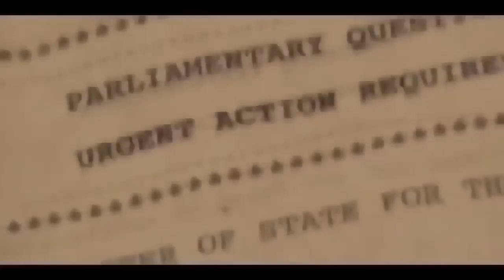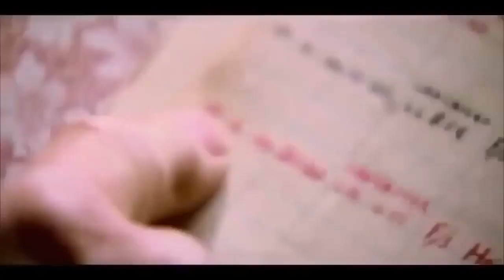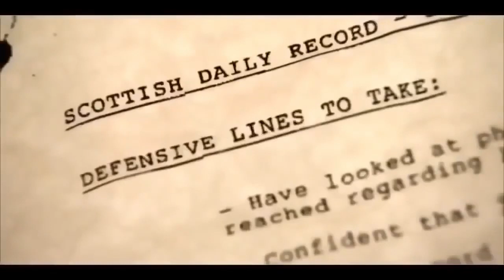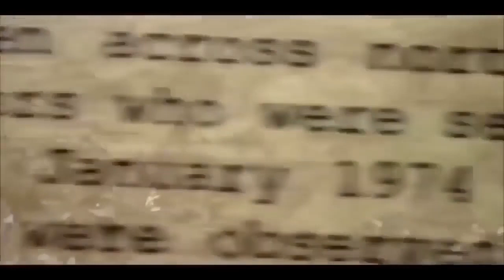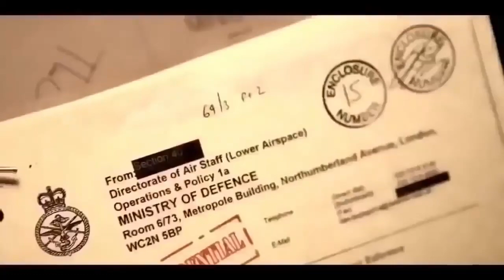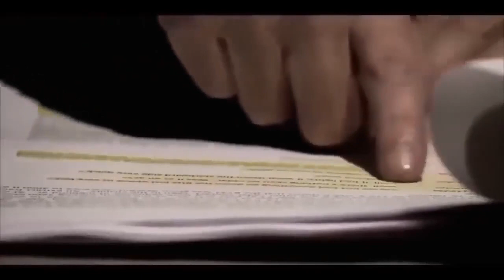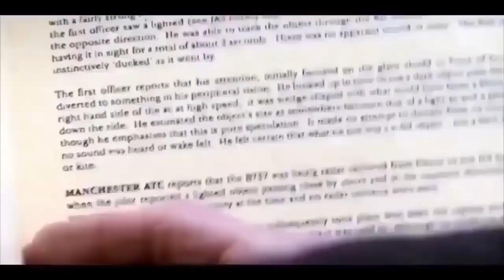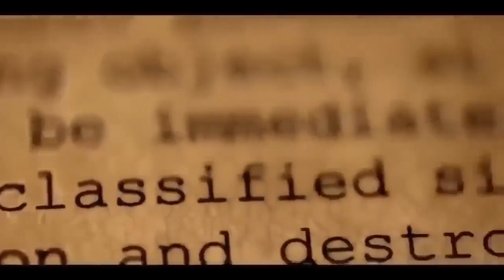DOKUMENTATION: Offizielle Berichte zu UFOs [DOKU 2020]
In dieser Dokumentation geht es um offizielle Berichte zu Sichtungen von UFOs. Es werden hochrangige Militärs interviewt und Fakten verglichen.

INFO: Gestern habe ich aus Versehen das falsche Video hochgeladen. Dafür kommen heute zwei Dokus :)

Montags: Militär / Geschichte
Mittwochs: Universum / Natur
Freitags: Mystery / Phänomene
Sa, So, Di, Do: Sonstiges

Zu diesem Thema gibt es sehr interessante Bücher:

Buch 1 -- Das hier ist sehr umfangreich
Buch 2 -- Wie die Regierungen alles vertuscht haben
Buch 3 -- Klassiker über Prä-Astronautik
Buch 4 -- Buch über UFO-Abstürze